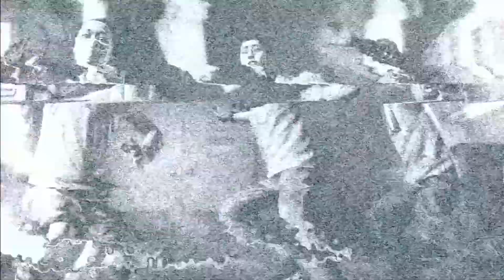Let's Play Binary Domain #007 - Das Treffen mit Mifune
Im Jahr 2080 hat sich die Welt durch den ansteigenden Meerespiegel verändert, wodurch einige Städte der Menschen sich in 2 Klassen unterteilte: Die obere -und die untere Stadt. Damit in den unteren teilen der Städte weiterhin gearbeitet werden kann, wurden weltweit Forschungen in Robotik gemacht. Bald daraufhin gelang es dem Bergen-Konzern, Androiden zu entwickeln und führten dadurch den weltweiten Androiden-Markt an. Wegen den neuen Androiden wurden neue Gesetze bei der Genfer Konvention in Kraft gesetzt. Dazu wurden sogenannte “Rost-Crews” (Mitglieder von verschiedenen Militär-Vereinen) gegründet, die dafür sorgen sollen, dass die Gesetze eingehalten werden. Besonders Paragraph 21, was die Herstellung von “Seelenlosen” (äusserlich nicht vom Mensch unterscheidbare Androiden) verbietet. Als genau ein solcher Seelenloser den Bergen-Konzern angreift, wird eine Rost-Crew losgeschickt, um den schuldigen, Amada, zur Rechenschaft zu ziehen. Hier beginnt das Abenteuer von Dan & Bo. Ihre Mission: Japan infiltrieren, die restlichen Mitglieder treffen, Amada verhaften und nach Genf bringen. Allerdings wird das keine leichte Mission, denn Amada hat tausende Androiden hinter sich und die japanische Regierung ist nicht über die Eindringlinge erfreut.

Wichtigste Informationen:

Plattform: Playstation 3
Genre: Third-Person-Shooter
Entwickler: Yakuza Studio
Publisher:  Sega
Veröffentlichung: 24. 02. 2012